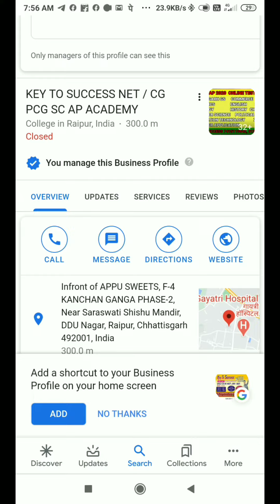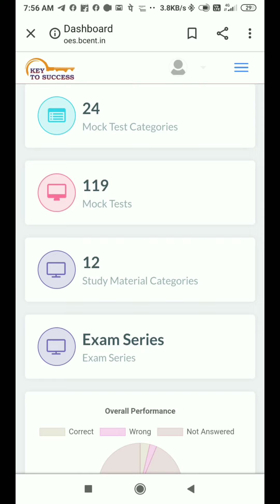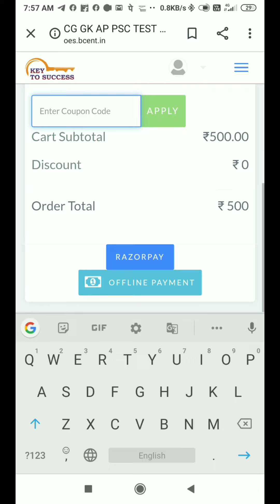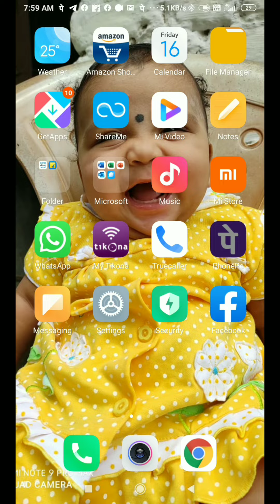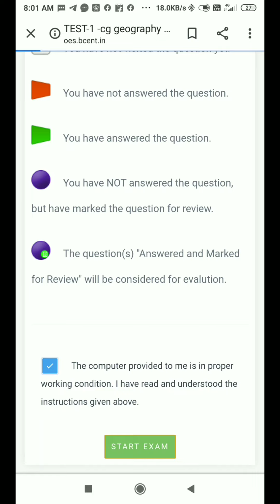Easy steps to activate CG PSC AP ONLINE TEST SERIES